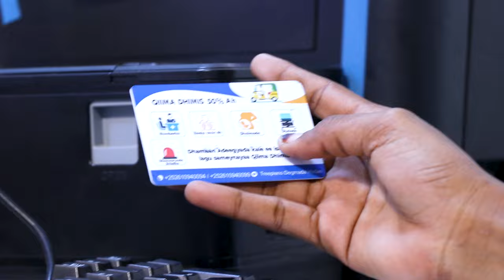Maxamed Xaadir: "Dagaalka uu Xasan Sheekh hada xoogga saarayo waa mid uu uga baxsanayo..............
Maxamed Xaadir: "Dagaalka uu Xasan Sheekh hada xoogga saarayo waa mid uu uga baxsanayo Doorashada maadama ay u hartay wax ka yar 2-sano".